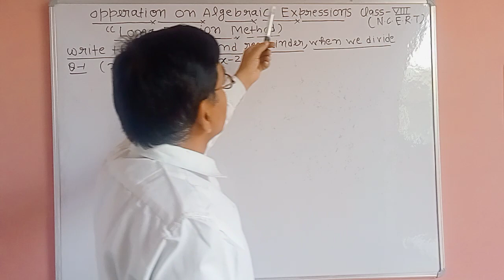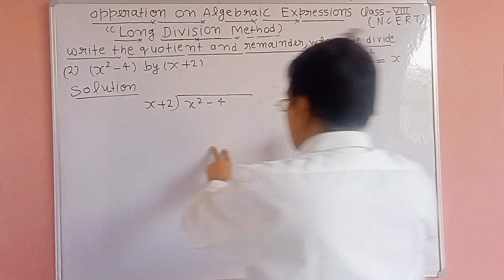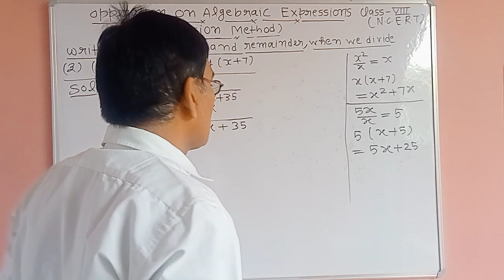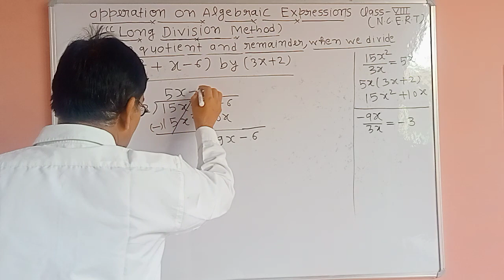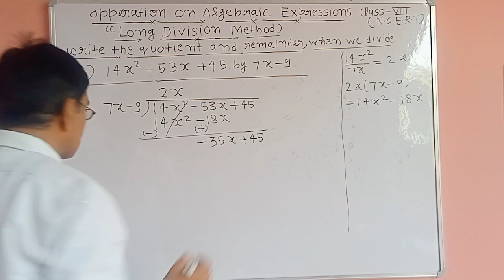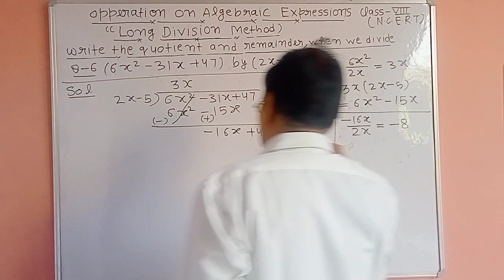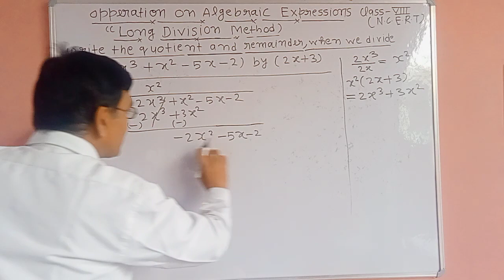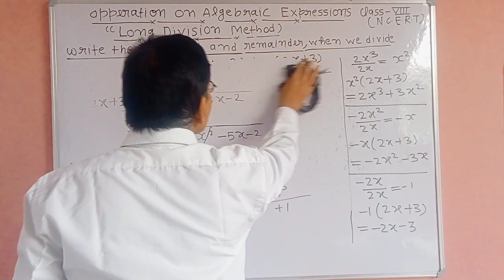Operations on Algebraic Expressions(long division method)class -8t Part-15